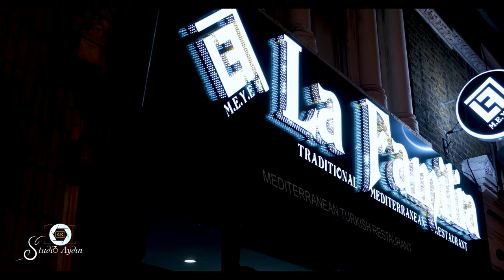Semih's 1'st Birthday 4K Trailer ( London )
📞  ''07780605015''  ile bizimle iletişime geçebilirsiniz

--- AynazYapim ---